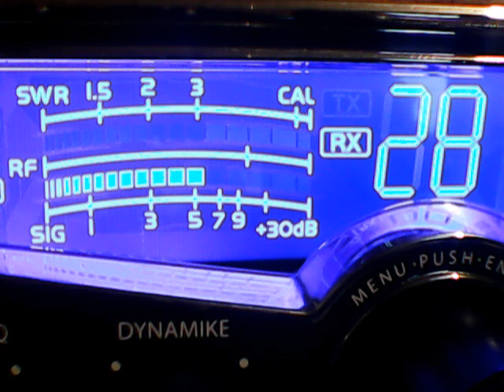JellyBelly,05,South Dakota radio,124 Nebraska,88 Mohave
DX Thump a duck Thursdays.cb ch 28,1/24/2019,Sorry for the delay,had a medical problem.I will retire from making gates after these.Official,no joke.Thanks and God bless my friends.I will still talk skip.